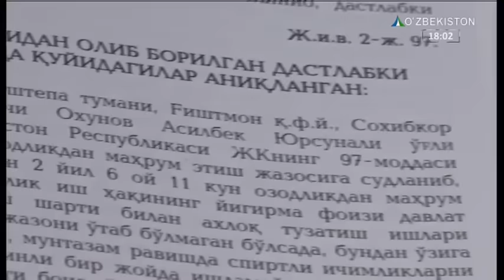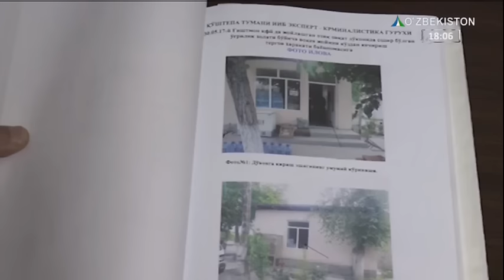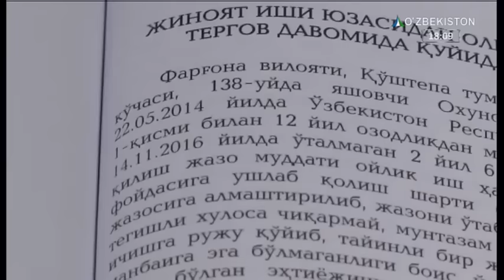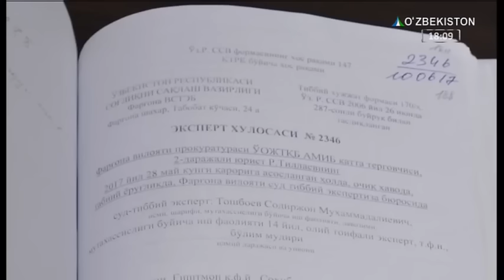Bir jinoyat izidan | Farg`ona viloyatida yo`l chetida noma`lum kishining jasadi topildi [18.10.2018]